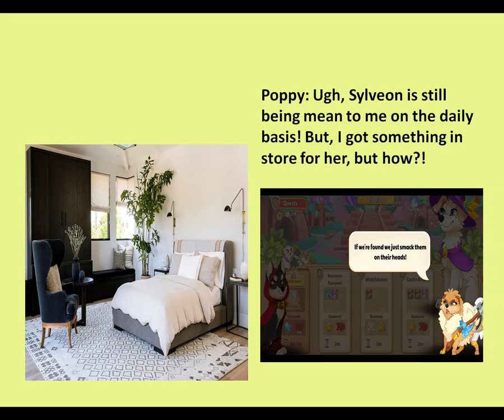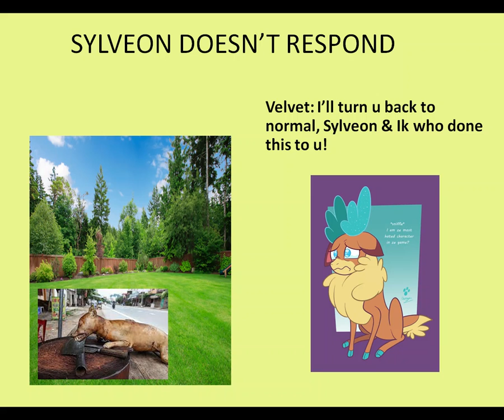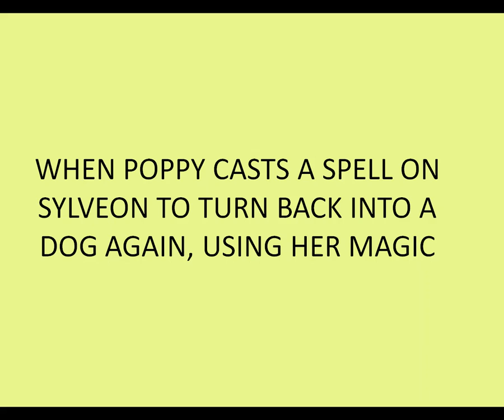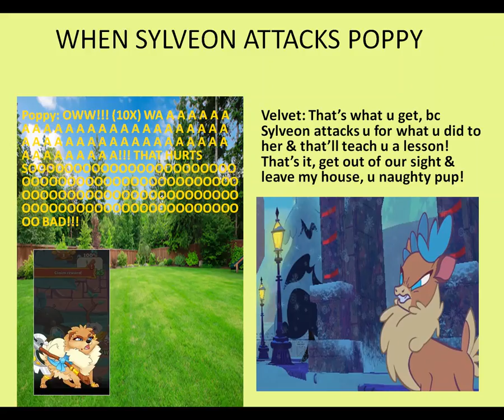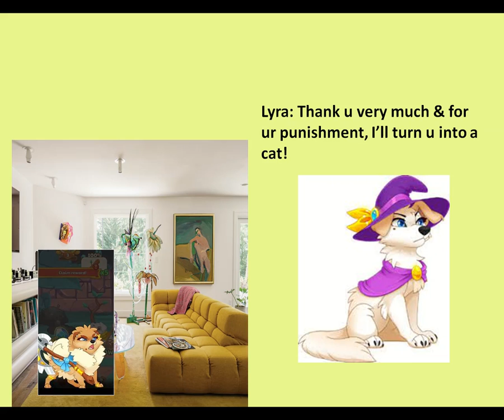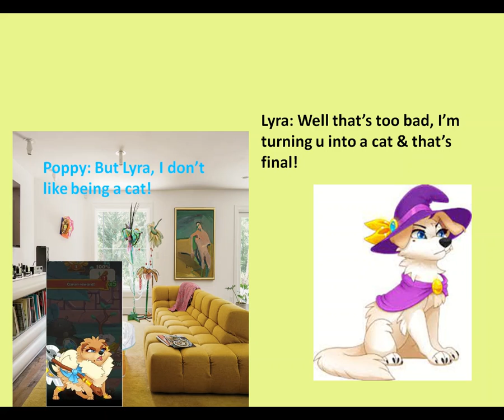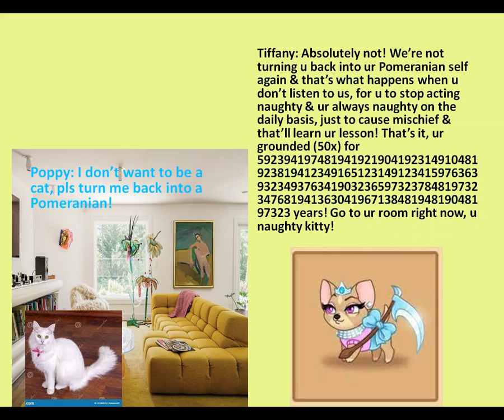POPPY TURNS SYLVEON INTO DOG MEAT/GETS TURNED INTO A CAT!